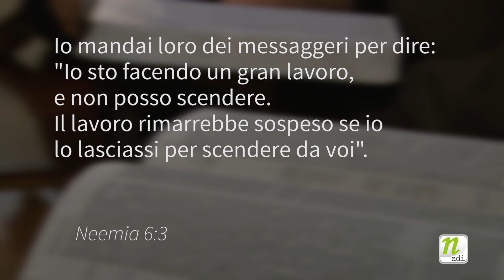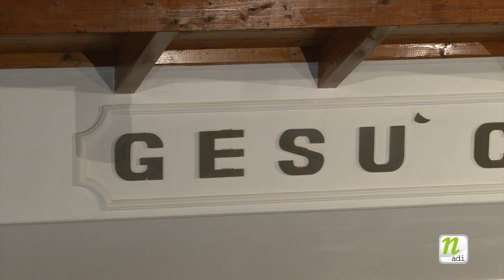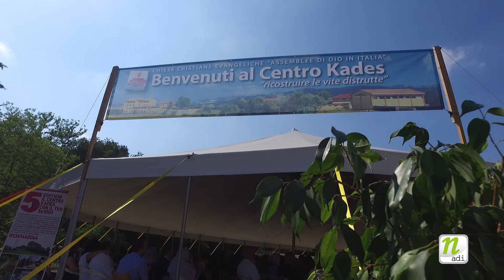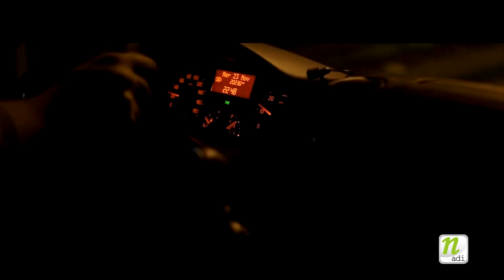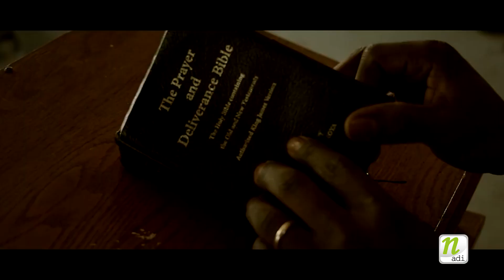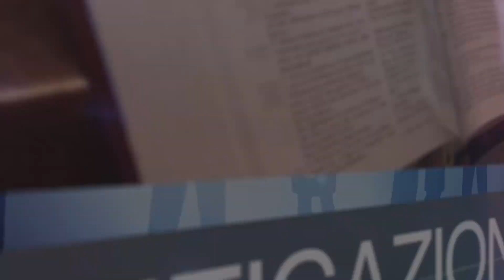Notiziario ADI Numero 9 - 2017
In questo numero:
- 70° ANNIVERSARIO ADI;
- CHIUSURA 38° ANNO CENTRO KADES;
- JOYCE, DAVVERO LIBERA;

Seguilo anche sulle emittenti RadioEvangelo diffuse sul territorio nazionale. Puoi conoscere le frequenze alla pagina